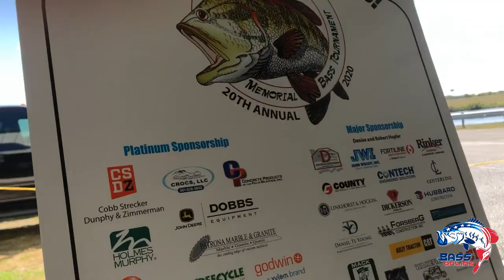2020 Andrew Scott Johnson Memorial Fishing Tournament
The 20th Annual Andrew Scott Johnson Memorial Fishing Tournament was a MASSIVE SUCCESS on Lake Okeechobee out of Okeechobee City, FL!  It was great to be part of this amazing event that helps raise money for a College Scholarship, all in the name of Bass Fishing and being in the great outdoors!

Nuca of Florida along with Bass Online & iOutdoor and the many sponsors helped organize and make this 20th Annual Event a great experience for all those involved!

We want to thank all those that participated and all the sponsors involved!

▬▬▬▬▬▬▬ Sites ▬▬▬▬▬▬▬

▬▬▬▬▬▬▬ Social Media ▬▬▬▬▬▬▬

▬▬▬▬▬▬▬ Partners ▬▬▬▬▬▬▬